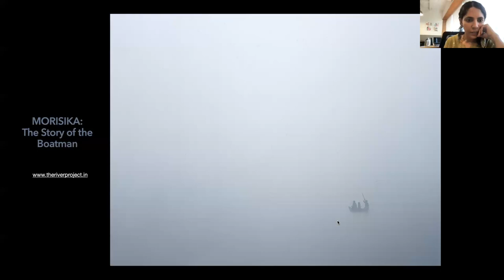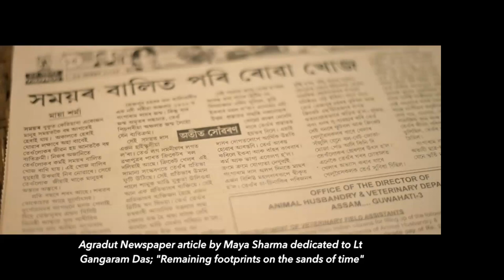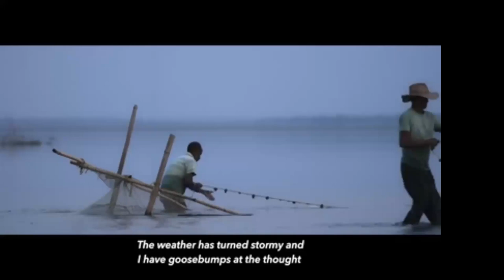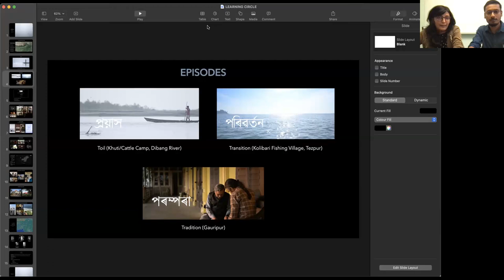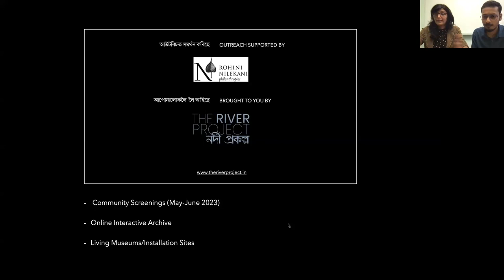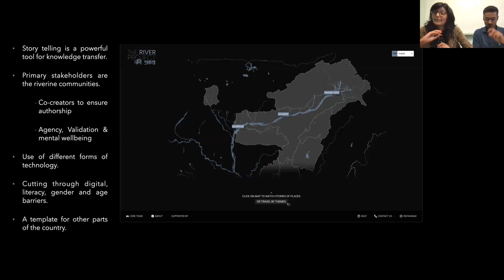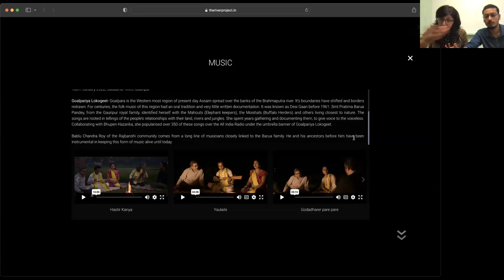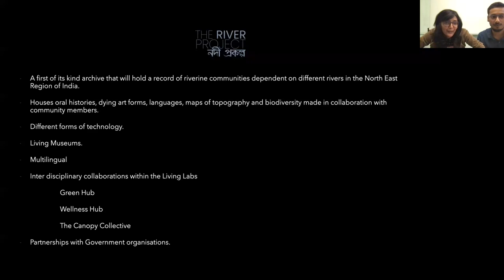Morisika - Film screening & community engagement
Morisika - the Story of the Boatman, a pilot of the River Project is an attempt to record the precious memories of people along the mighty Brahmaputra & chart out a biography of the river. It is an immersive collaborative exercise with specific communities to record extensive archival material through different forms of storytelling.

In this session, we will touch upon:

1. What does a collaborative, co-authorship approach with the community look like in filmmaking?
2. How do you stay true to the vocabulary of the community, and genuinely lead with their voice?
3. What are the different ways of engaging the community - screening, local partnerships, archiving, finding means of local livelihood for the community members, and more?